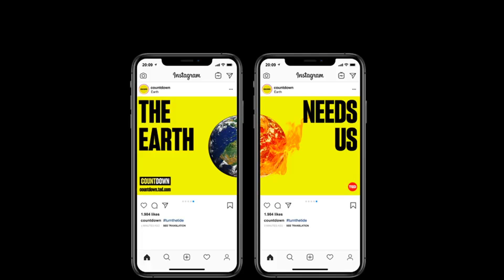TED and YouTube launch global climate initiative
TED and YouTube announced a new climate change initiative called Countdown alongside a coalition of global leaders and nonprofit environmental organizations today at an event in New York City. The effort plans to gather new ideas to combat the climate crisis, and is focused on five broad topics: renewable energy, infrastructure, transportation, food, and restoring ecosystems.

Anyone, anywhere can propose an idea. YouTube creators will help spread the word, and the best proposals could be put into motion with the help of businesses, policymakers, and and celebrities supporting the initiative. TED head Chris Anderson announced the new project alongside Christiana Figueres, who led the United Nations Framework Convention on Climate Change during the adoption of the landmark Paris climate agreement in 2015. Jimmy Kimmel delivered a video recorded message at the launch, while former Vice President Al Gore tuned into a live stream of the event.

Calling in from Nashville, Tennessee, Gore told the audience at the launch, "We as human beings have the ability to rise to this occasion when everything is on the line ... political will is itself a renewable resource."

The initiative will culminate in a summit in Bergen, Norway next October to share the solutions that came out of the effort. Countdown will work with a panel of experts and scientists to vet proposals, and the strongest will be turned into TED talks. The talks will be filmed at the summit in Norway, in front of "a hand-picked audience capable of turning those ideas into action," according to a press release. Countdown aims to spur action to cut global greenhouse gas emissions in half by 2030 and to net-zero by 2050, a path that the United